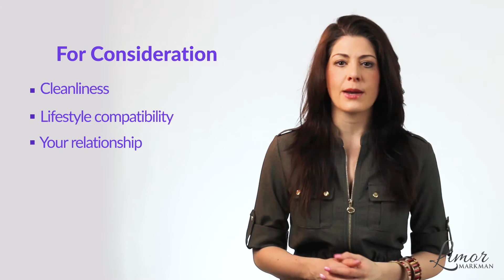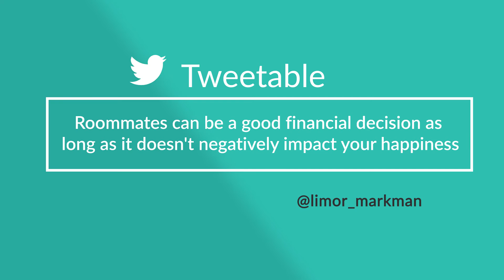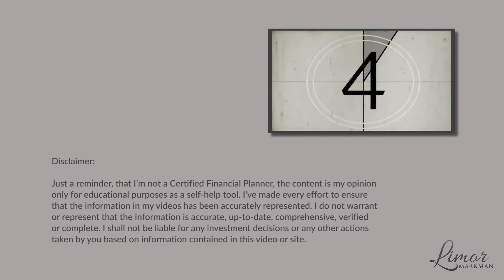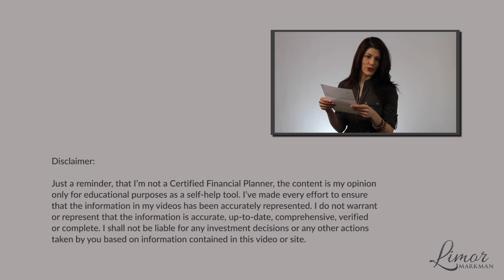SHOULD YOU GET ROOMMATE TO SAVE MONEY? | Financially Fabulous with Limor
Is a roommate another stream of income?  Maybe? But only if it doesn't make you hate your life in the process.  Roommates can be amazing and help you become Financially Fabulous in the short term.

Here is a recap of the video:
00:51 Feel great about your life and great about your finances
01:31 Why you may want a  roommate
02:18 How to have the flexible lifestyle?
02:26 Buying an investment property before your first property
02:50 Ideas to consideration to live with a roommate
03:26 Is your roommate going to be your best friend?
03:56 Determining market rent as a landlord
04:11 Why is important to sign contracts
04:37 Ensuring your roommate pays the rent every month
04:39 Tweetable: Roommates can be a good financial decision as long as it doesn’t negatively impact your happiness
05:11 Challenge: If you are going to have a roommate, consider your requirements and include them in your ad during your search.